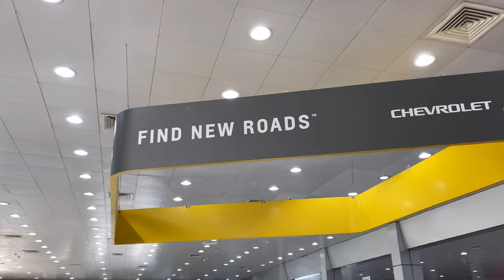تاهو الجديدة BH Edition 2021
اصدار خاص ببن حموده للسيارات ابوظبى والعين الامارات العربية المتحدة